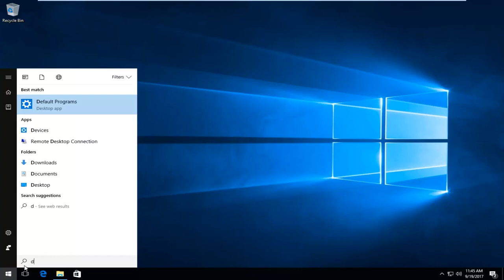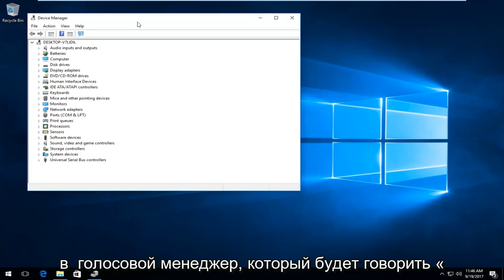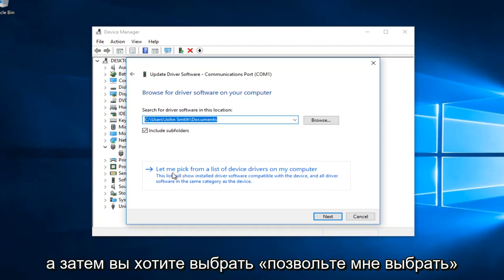Исправьте iPhone, который не отображается в iTunes для Windows 10/11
Если ваш iPhone и iPod не открываются или не отображаются должным образом в операционных системах Windows 11/10, это руководство для вас.

Вопросы, рассмотренные в этом руководстве:
iPhone не показывает все фотографии на компьютере
iPhone не показывает все фото на ПК
iPhone не показывает точку доступа
iPhone не отображается на моем компьютере,
iPhone не отображается в Windows 10
айфон не появляется
iPhone не отображается в iTunes Windows 10
iPhone не отображается на моем компьютере Windows 10
айфон не видит айпад
iPhone не отображается на компьютере